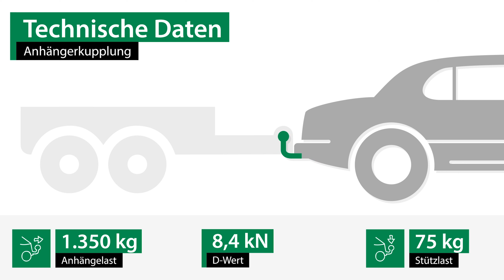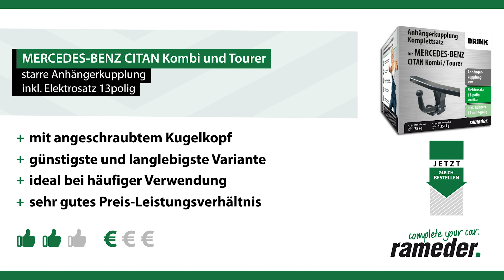Anhängerkupplung starr MERCEDES-BENZ CITAN Kombi und Tourer | Brink Komplettsatz + Montage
►Anhängerkupplung starr + Elektrosatz + Montage | MERCEDES-BENZ CITAN Kombi und Tourer | Brink

Einbau, Montage und Produktvorstellung einer universal Anhängerkupplung inkl. E-Satz für den MERCEDES-BENZ CITAN Kombi und Tourer . Die vorgestellte AHK abnehmbar von Brink ist bei Rameder erhältlich Das Nachrüsten der Anhängevorrichtung kann optional in einem unserer bundesweit verteilten Montagepoints von uns übernommen werden

Warum sollte ich meine Anhängerkupplung für den MERCEDES-BENZ CITAN Kombi und Tourer bei Rameder kaufen?
+Bestpreis-Garantie
+Maximaler Kundenservice

Ist die Anhängerkupplung starr von Brink die richtige für meinen MERCEDES-BENZ CITAN Kombi und Tourer von MERCEDES-BENZ?